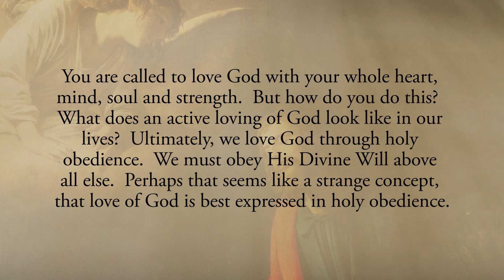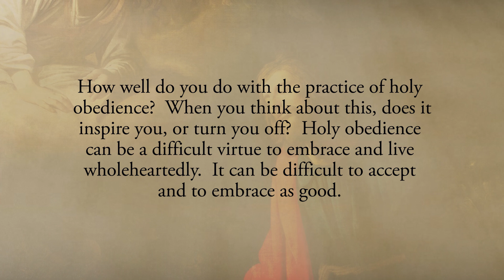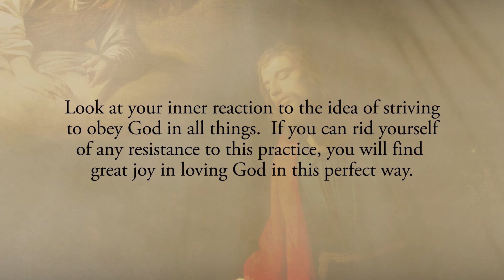Reflection 127: The Love of God Through Obedience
You are called to love God with your whole heart, mind, soul and strength.  But how do you do this?  What does an active loving of God look like in our lives?  Ultimately, we love God through holy obedience.  We must obey His Divine Will above all else.  Perhaps that seems like a strange concept, that love of God is best expressed in holy obedience.  But it is.  It’s expressed in holy obedience because of one simple fact: The Will of God is perfect, perfect for us, exactly what we need, it’s what we were made for, and we must enter into perfect submission to His Will.  In the end, the only way we will understand this form and depth of love is by living it (See Diary # 616).📝

How well do you do with the practice of holy obedience?  When you think about this, does it inspire you, or turn you off?  Holy obedience can be a difficult virtue to embrace and live wholeheartedly.  It can be difficult to accept and to embrace as good.  Look at your inner reaction to the idea of striving to obey God in all things.  If you can rid yourself of any resistance to this practice, you will find great joy in loving God in this perfect way.

Lord, I want to obey You in all things.  I thank You that Your law is perfect and, when embraced, completely refreshes my soul.  Help me to always love You in this holy way so as to make Your Will my own.  In this act, I imitate Your perfect obedience to the Will of the Father.  Jesus, I trust in You.